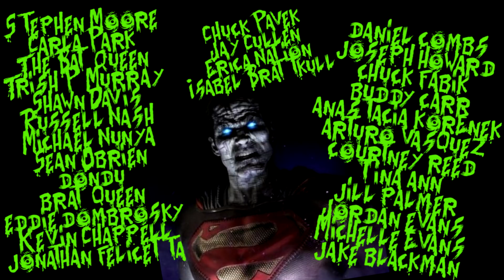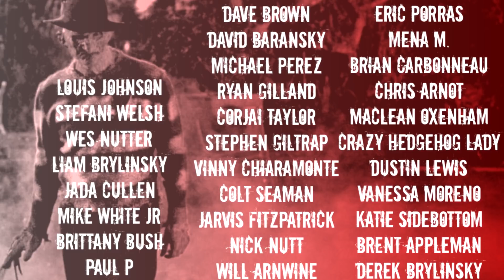Jason Rising Trailer Reaction (Friday the 13th Fan Film)